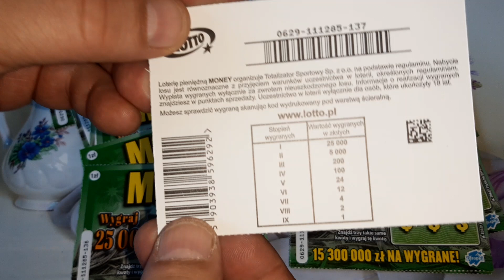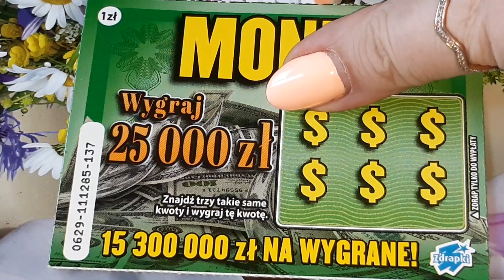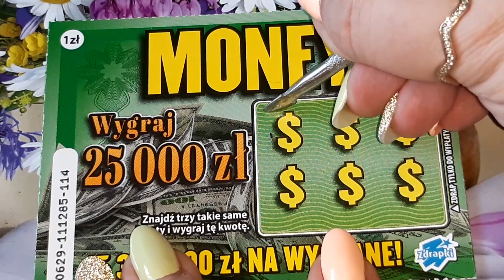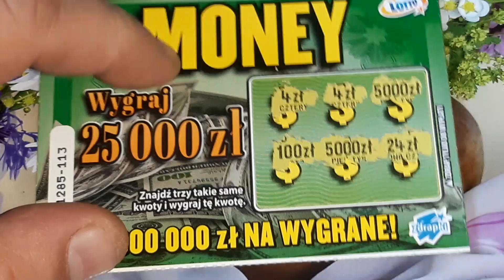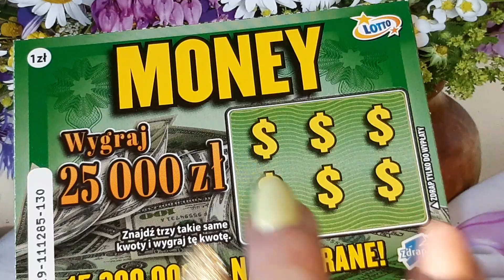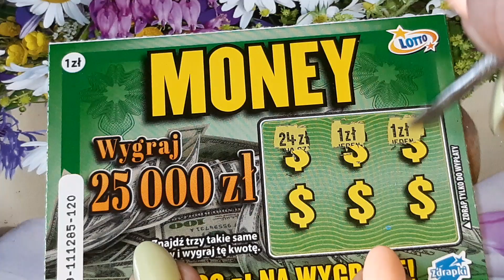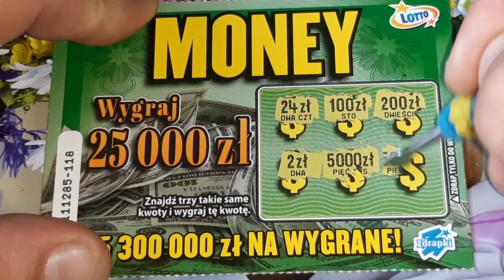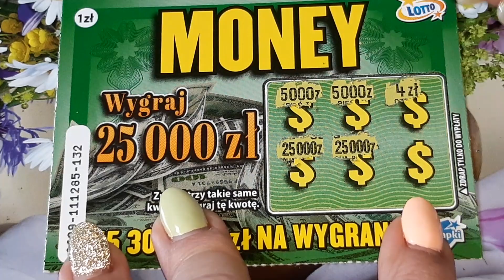Zdrapki #357 Udana premiera zdrapki 0629 Money😍😍🤩🤩💲💲